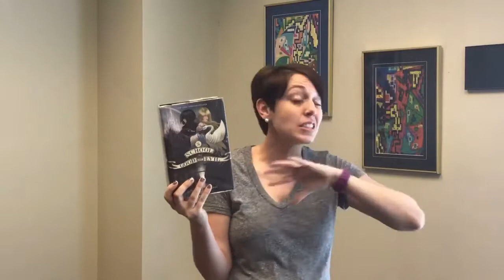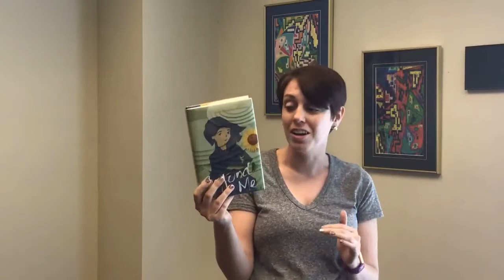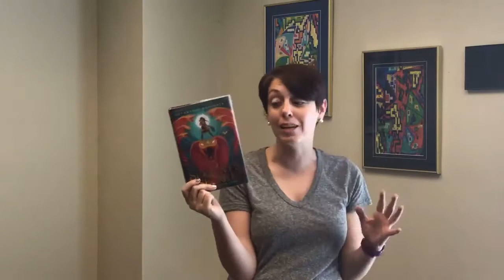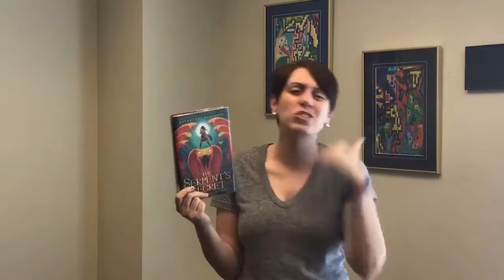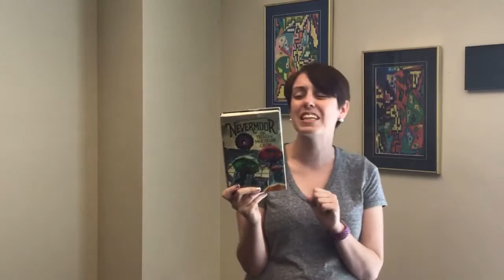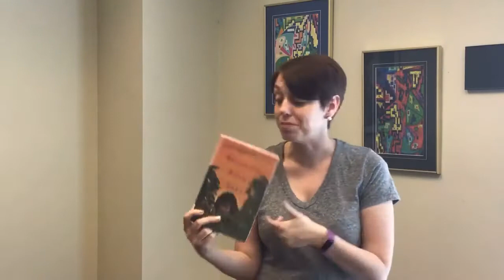Middle Grade Book Spotlight: Tales of New Places!